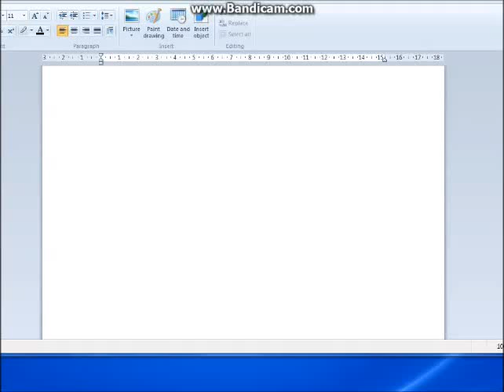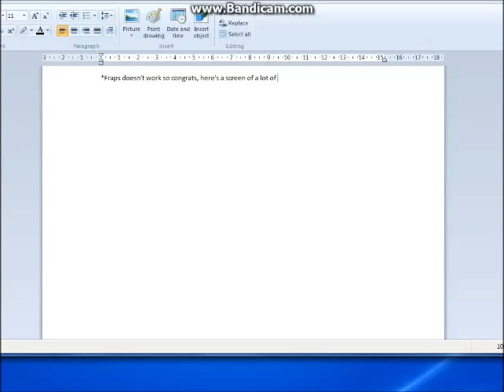This is a test